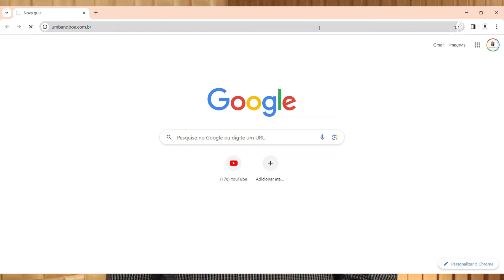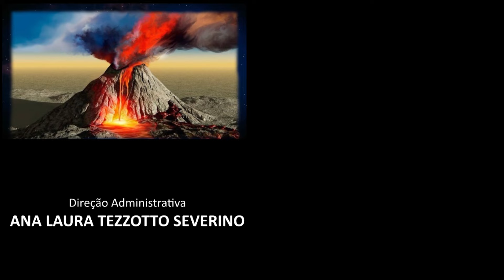TODOS COM QUEM EU ME RELACIONO MORREM....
1- Pai Márcio, sofro de compulsão alimentar e pedi orientações para o preto velho. E ele me orientou a fazer um mingau de pão e leite misturando com as mão e entregar nas águas barrentas de um mangue. Cheguei a procurar o pessoal da casa para entender melhor, pois aqui na região não tem mangue.  Eles me sugeriram ir na baixada santista que tem mangue ou em um rio com margem barrenta. Realmente não tenho acesso a nenhuma destas alternativas com segurança. Existe alguma outra opção?

2- Pai Márcio, gostaria de saber por que é que todos os rapazes com quem me relaciono vêm a óbito. Tive quatro namorados e todos vieram a óbito. O último foi há 15 dias. Já estão me chamando de viúva negra. Isso está me preocupando. Será que é pelo fato de ser filha de Iemanjá com Obaluaê?